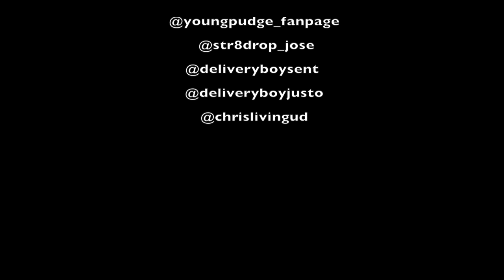Jose Blanco & Young Pudge Vlog (live @ The Den)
Jose Blanco & Young Pudge Vlog live @ The Den (9/25/15)
Shot and edited by DeliveryBoysENT